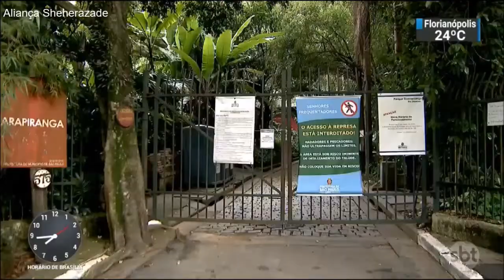SBT Brasil - Melhores Momentos - 28 de Dezembro de 2017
Confira os melhores momentos do SBT Brasil desta quinta-feira, 28 de Dezembro de 2017, pela última vez com Joseval Peixoto e Rachel Sheherazade.